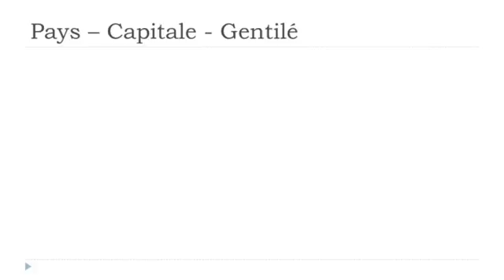Französisch lernen # Les pays # Tanzanie